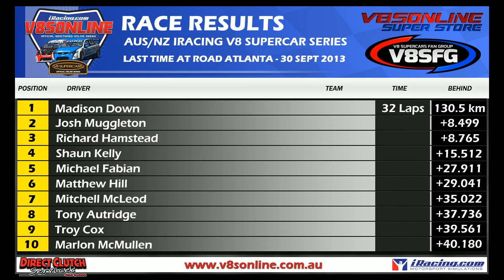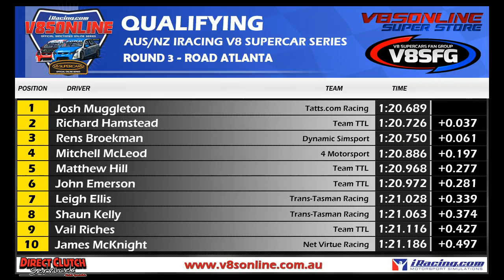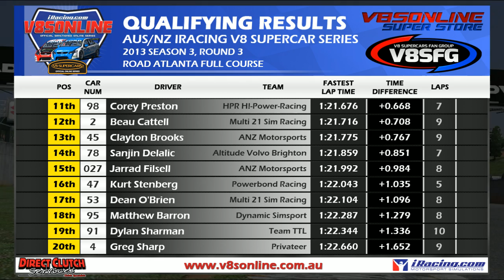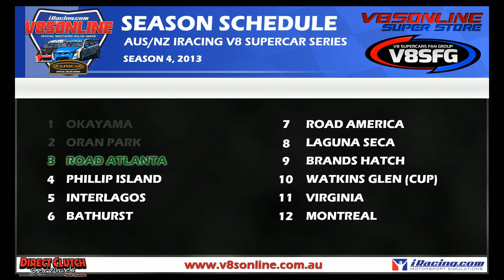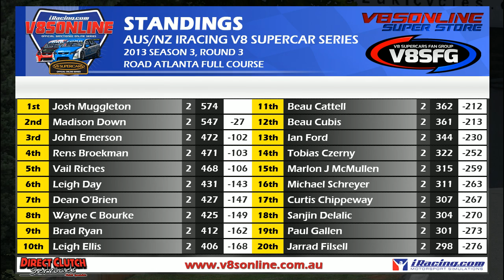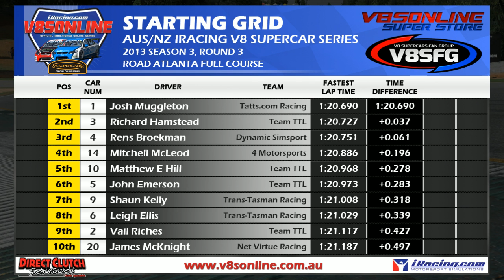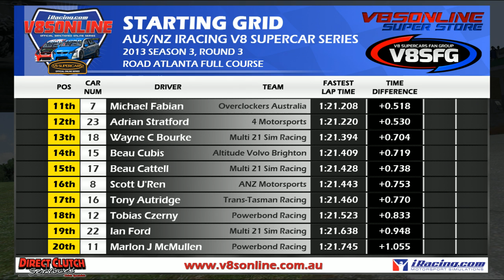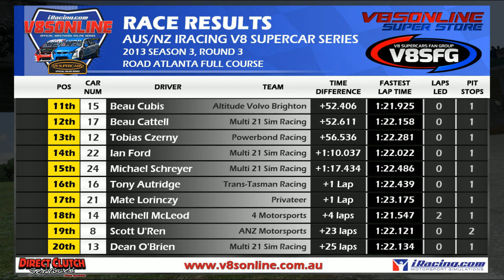V8 Supercars Round 3, Road Atlanta - Auz/NZ S4 2013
iRacing V8 Supercar Official Online Series. Season 4 2013 Round 3, Road Atlanta.